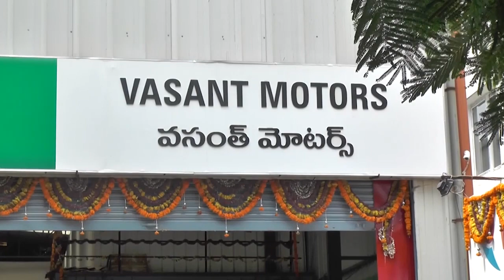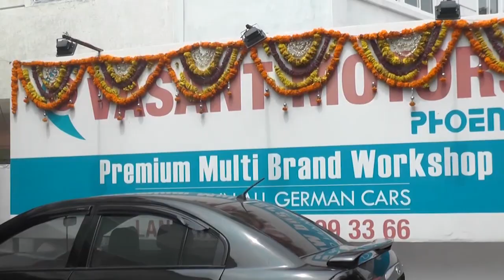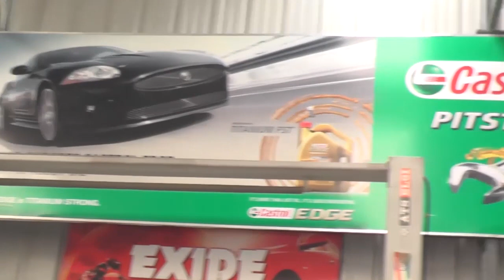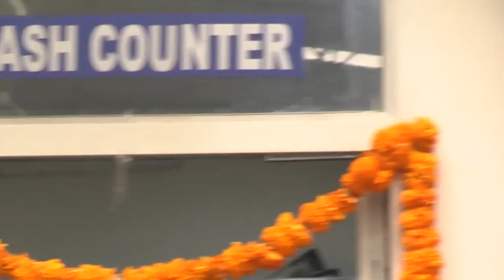VASANT MOTORS,MADHAPUR,HYDERABAD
VASANTMOTORS